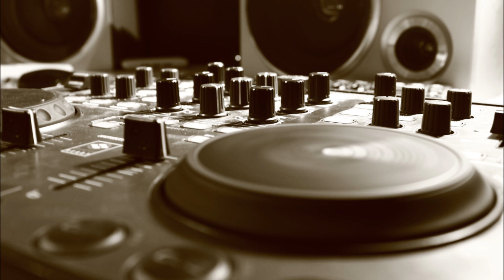Invisible Bass - Reei Ben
listen to it with a subwoofer!
so you can hear all the bass! :D
have fun :)